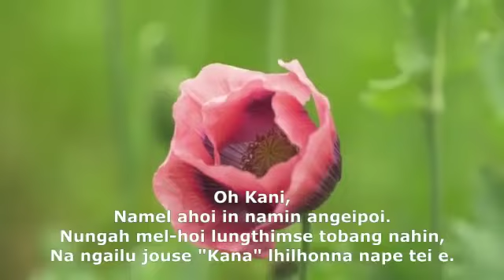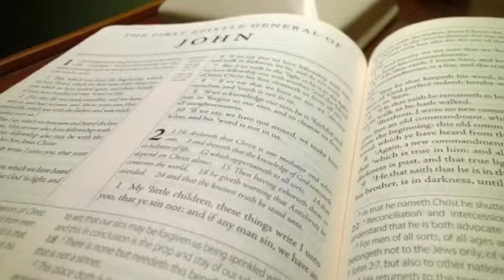hi chi video chomcha hi jong leh gah ve khom kit ute loiteho